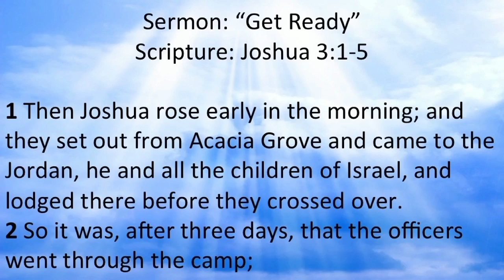Bethel Baptist Church Service 01 03 2016 Trailer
To purchase a complete DVD or Audio CD or more information please visit our